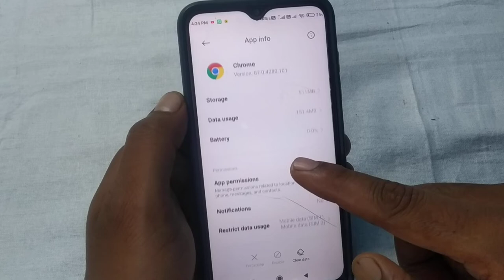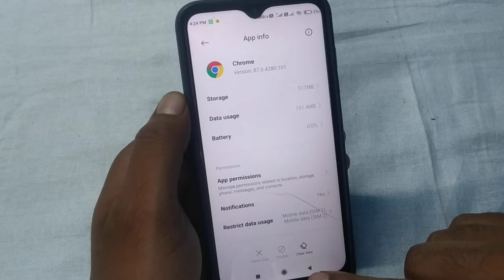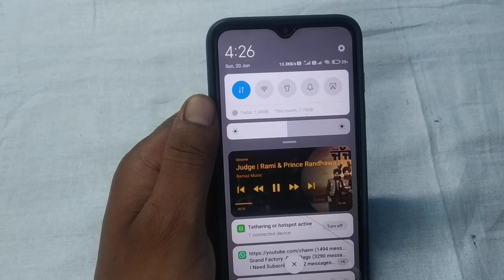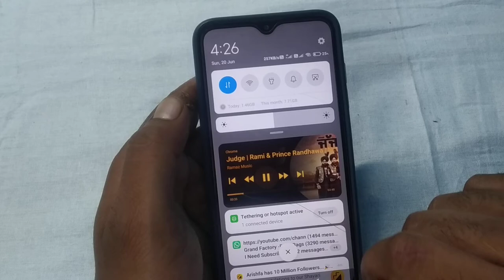youtube me background video play kaise kare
hello dosto aaj ki is video me main apko batane wala hun ki aap kaise youtube ko background me bhi play kar payoge . g han dosto aap ne bilkul sahi suna aaj ki video dekhne ke baad aap youtube ko background me bhi play kar sakoge . dosto kai baar kya hota hai hum koi kaam kar rahe hote hai ya running kar rahe hote hain aur hume youtube par video chala kar chod dete hain aur hamare paas baar baar video change karne ka samay nahi hota to aap youtube ko background me play kar chod do aur karte raho apna kaam . chalo dosto seekhte hain kaise youtube ko background me play kar sakte hain. thank you friends very much.